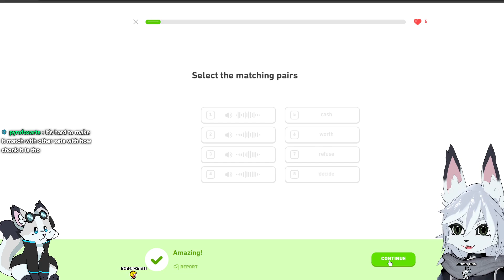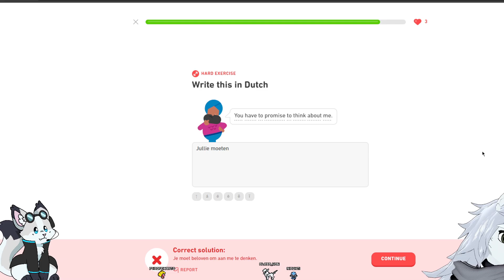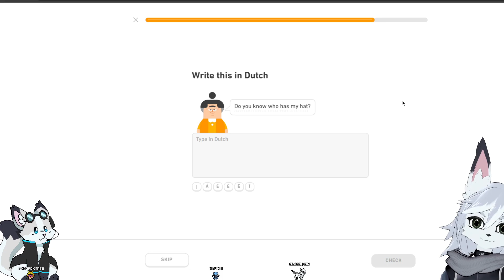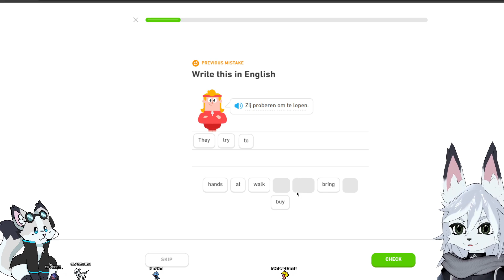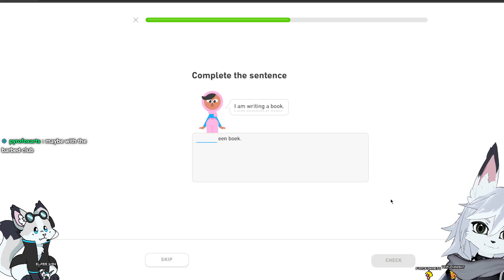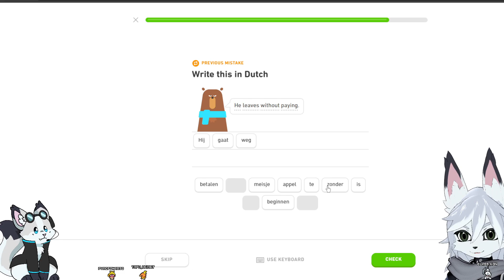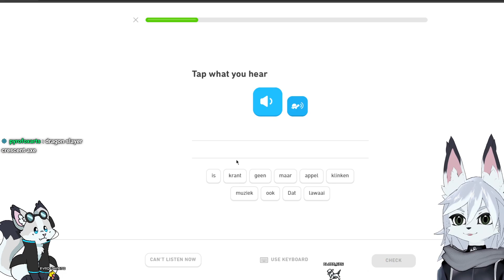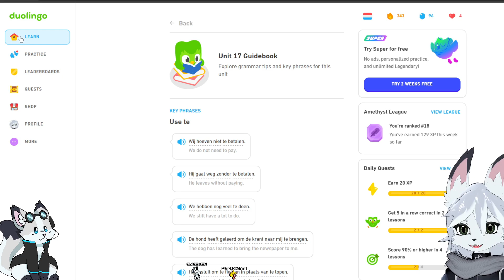DS2 Fashion - Duolingo (Dutch) Part 98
Duolingo fatigue is real. 43 minutes spitballing DS2 fashion uwu

Stinger: Zaexides